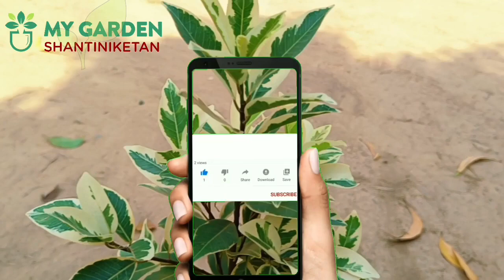বৈচিত্র্যময় ভেরিগেটেড ফাইকাস গাছের মাটি কি ভাবে তৈরি করবেন ও এর সম্পূর্ন পরিচর্যা |Variegated Ficus